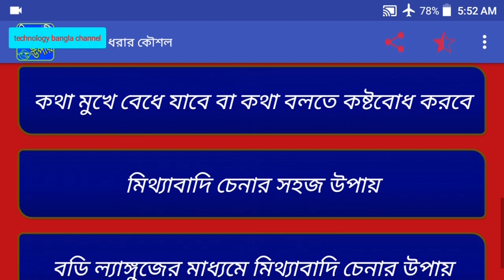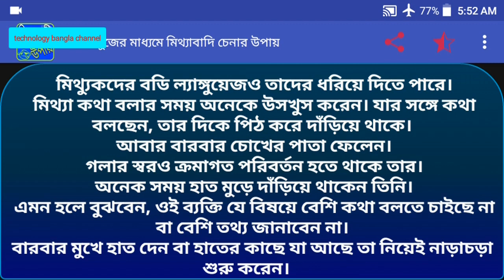মিথ্যাবাদী ধরার কৌশল